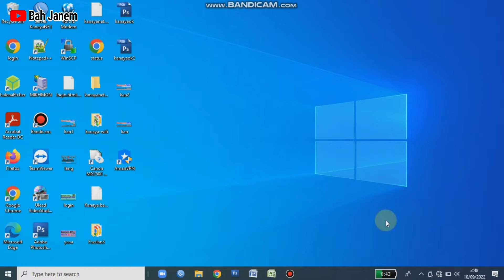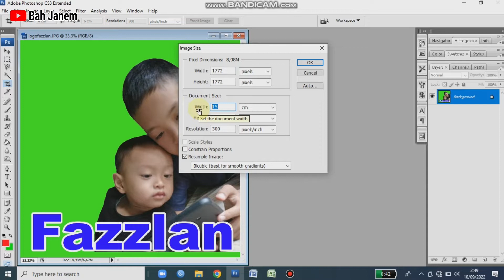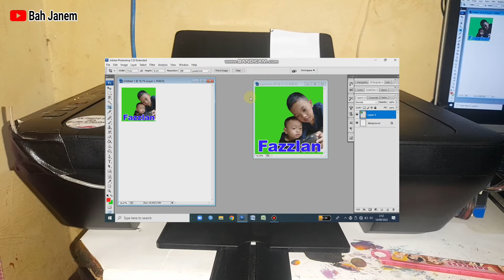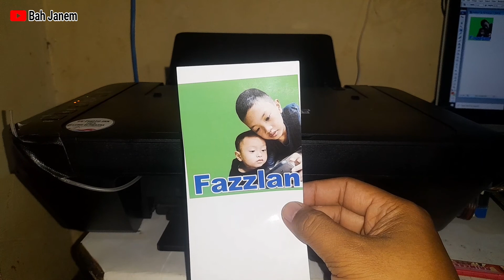Cara Cetak Photo Menggunakan Printer Canon MG2570S Agar Hasilnya Jernih